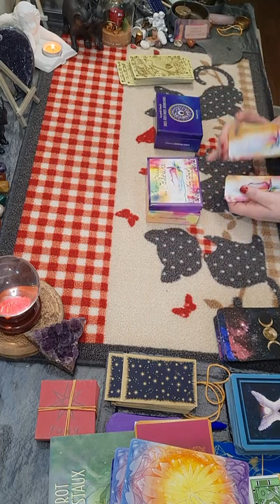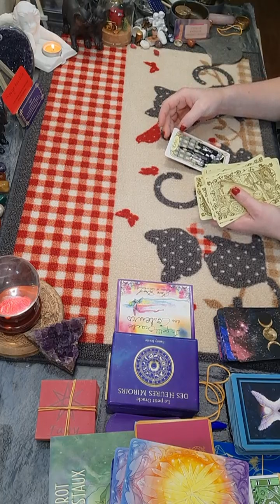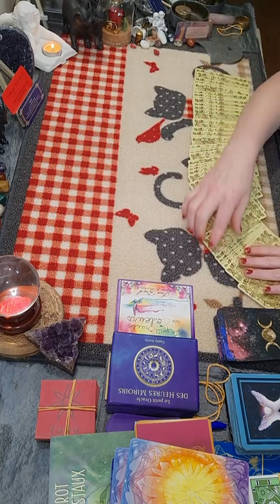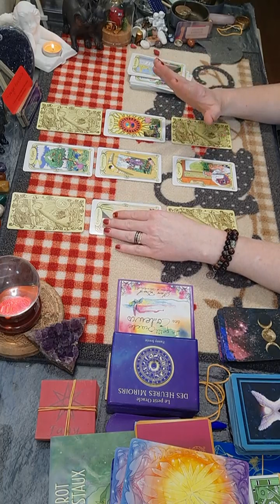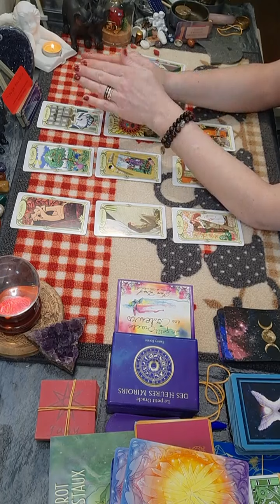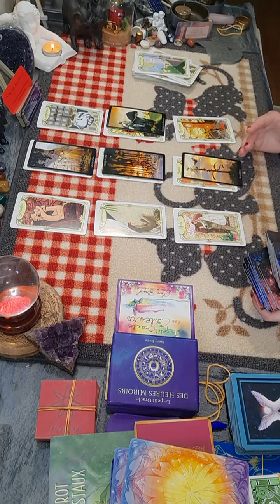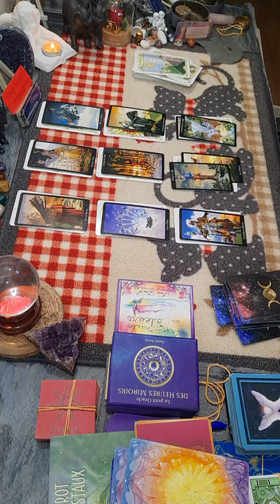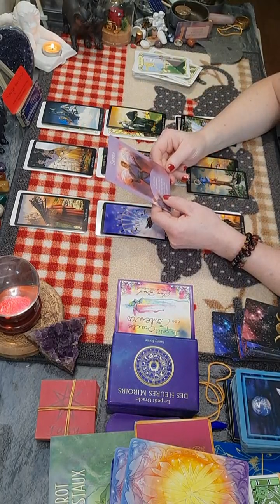Taureau ♉ Tirage du 14 au 20 mars 2022 - Manque d'enthousiasme